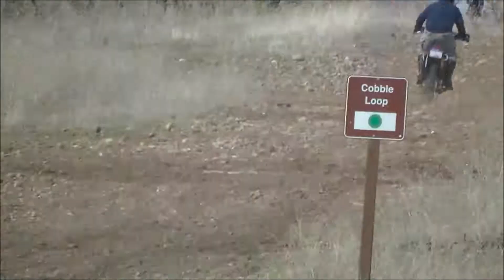12 12 15